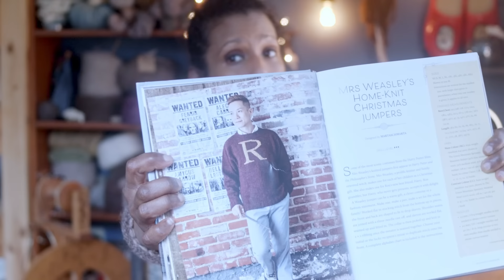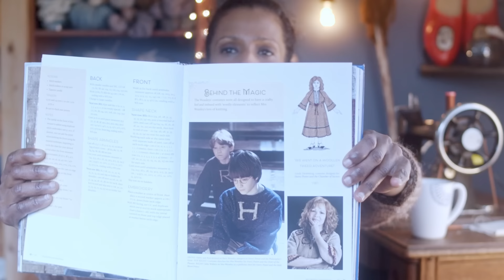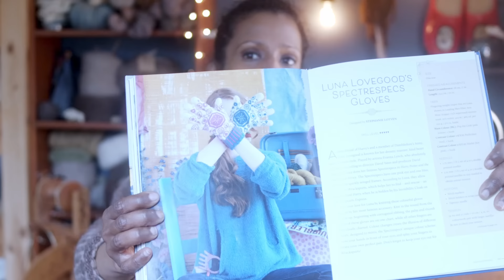Ep.16: Another Nutiden + Lopi Sweater|Gryffindor Socks| Embroidery on Knits | Ecstasy of Spinning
Episode 16:

Chapters Provided below.

I'm so grateful for your support 🙏🏾

* As the forest around our cottage in the woods turns its head towards spring I bring you more unspun sweater knitting, my excitement at planning out my Gryffindor house wardrobe of knitwear, almost-completed Gryffindor house socks, some thoughts on embroidering your handknits, some recent spins and discoveries coming from my spinning wheel, and an update on whats been going on with my health.

↟ What I’m wearing:
The Chainmail Sweater, from Elizabeth Zimmerman's "The Knitter's Almanac."
Knit in Nutiden, from Honer Och Eir
& Einband, from Istex.

↟ Books Mentioned:
"Harry Potter: Knitting Magic", by Tanis Gray.

↟ Yarns mentioned:
Plotulopi, and Einband by Istex

Gryffindor Socks knit in : "Llama Uld" 50/50 Llama and Virgin Wool by Ca Ma Rose .

↟ Spinning Fibers from Honer Och Eir.
Spun on my Ashford Kiwi Wheel.

↟ Patterns Mentioned:
"Floresta" by Elena Sollier, @xollawool

↟ Credits
Camera work, editing and colouring by Daki De Alwis.

Chapters:
0:00 Intro Vlog & Greeting
4:53 Podcast Outline
9:15 Holiday Giveaway Winner
10:36 What I'm wearing
13:07 Works in Progress
33:56 Embroidery on Knits
41:39 Gryffindor Wardrobe Planning
53:35 Recent Spins & Spinning chatter
1:13:19 Personal Health Update